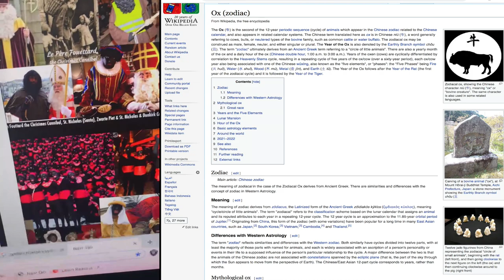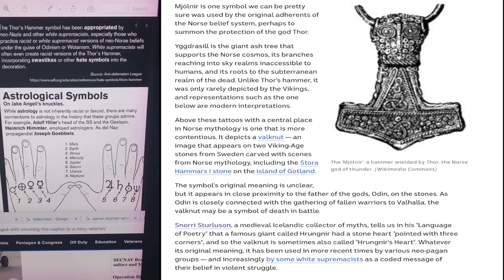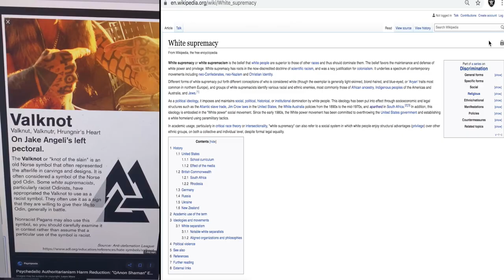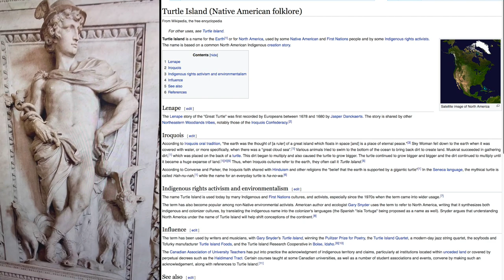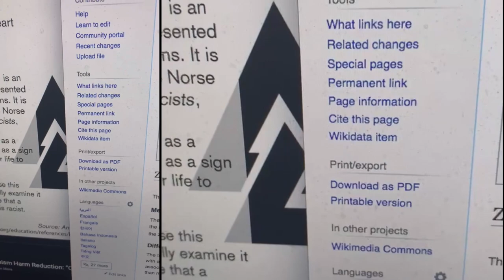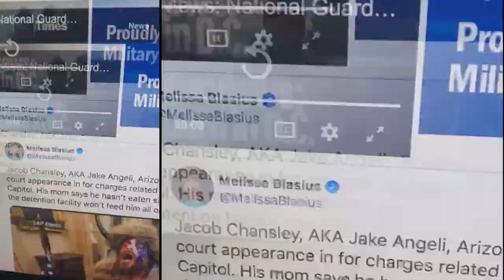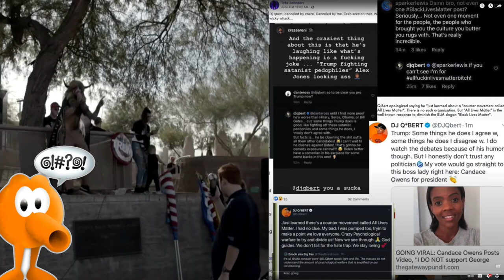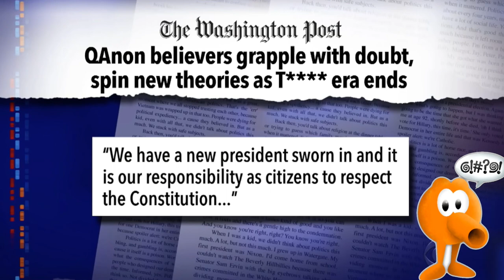'QAnon Shaman' Symbolic Analysis | A Deeper look into the Horned Creature Archetypes of Ancient Lore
Earlier this month, the most well known terrorist that breached the Capitol Building, known as the 'QAnon Shaman', was found to have tattoos that contain numerous ancient symbols found in number of ancient cultures yet, sadly many of these Nordic, Celtic and gnostic symbols have been adopted by various nationalists and other hate groups. This horrible botched attempt to halt the American voting process was a sad day since numerous people ended up losing their lives. This video includes a brief analysis of the Fomor and Pictish tribe of Ireland as well as a study of the Ogham Scripts. This lecture also delves into the animals archetypes that his horns, double raccoon tail hat and face make up represent; intersecting with mythological creatures across the globe such as Krampus and Belsnickle. (Two versions of the same fairy tale demon analyzed in our most recent holiday lecture). The live coverage of the horrific riot shows us that misinformation can be very dangerous to the public, especially when its being used by those who are radicalized. The Defendant Jacob (Jake) Angeli a former navy soldier faces up to 20 years in prison for his crimes. Before the Biden Harris administration began this week, Angeli and his lawyer had there fingers crossed that Former President Donald Trump would be able to pardon him. It didn't happen, Kodak Black and Lil Wayne, however, were pardoned. Also known as "Q Shaman" and "Qbacca", the defendant also served to radicalize others to commit heinous acts against our nation. He is currently in Federal custody as a result of numerous charges by the FBI which were filmed on video tape by rioters as well as security footage.

'QAnon Shaman' Symbolic Analyis | A Deeper look into the the Horned Archetypes of Ancient Lore  _lecture by Dj Raedawn

TTM Academy is a free Science learning institution.